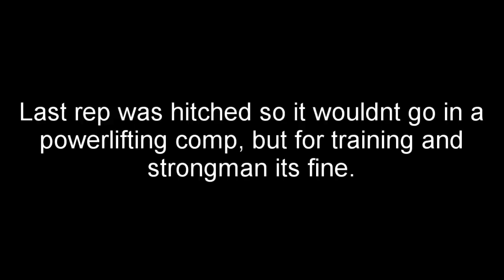220KG 485 lbs Deadlift 15 year old 3 REPS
maybe i can get 240 now, but i will wait a bit.